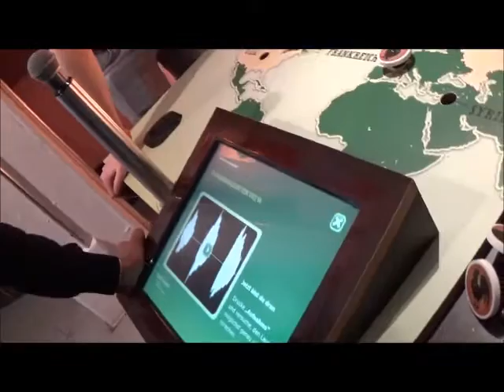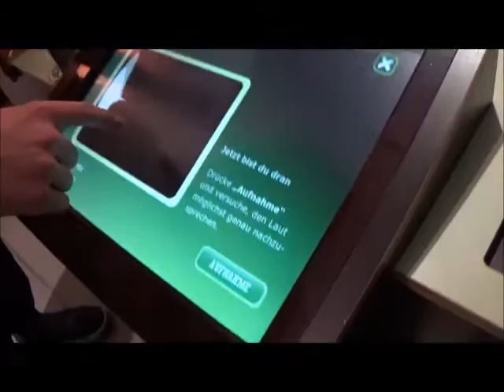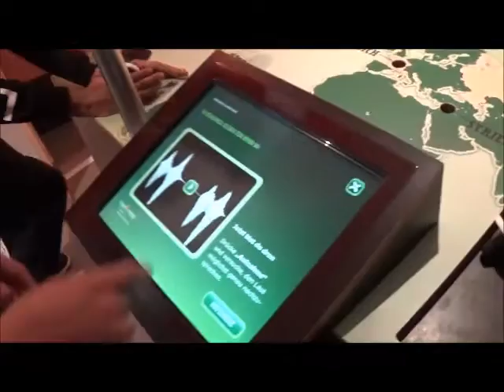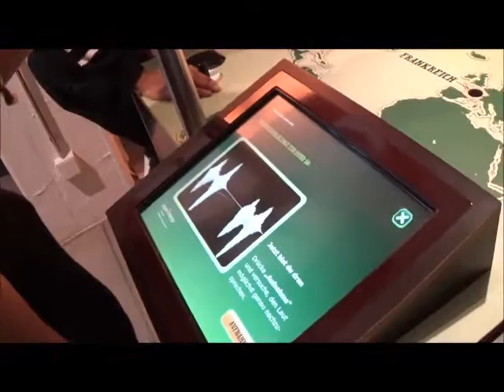Fun: Andere Länder - andere Tierstimmen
Keine Ahnung wie ich das erklären soll... ;D